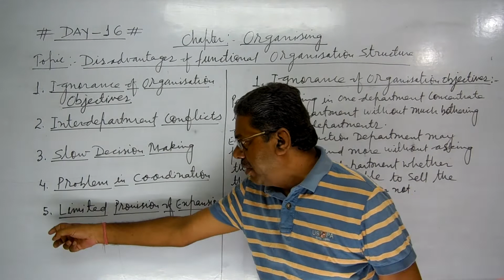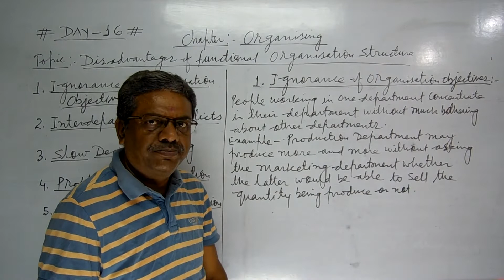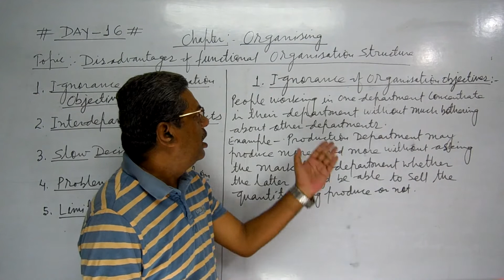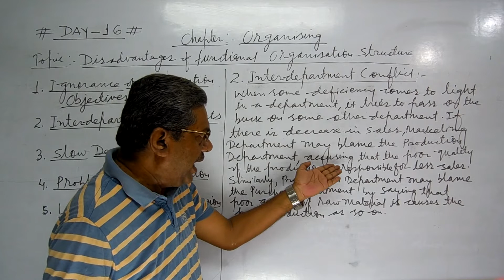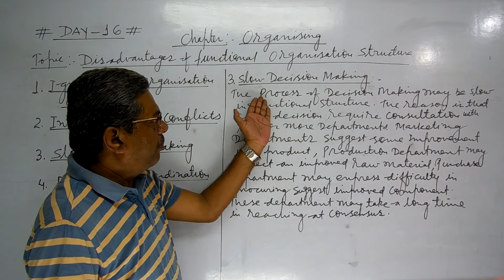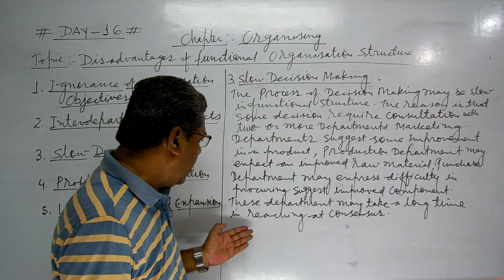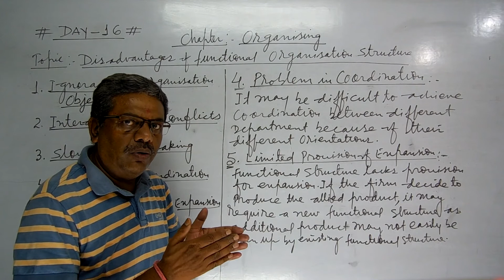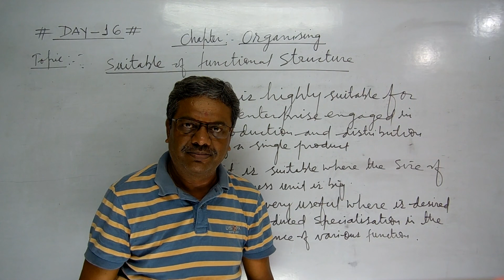DISADVANTAGES OF FUNCTIONAL ORGANISATION STRUCTURE - ORGANISING BUSINESS STUDIES-12# DAY-10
BUSINESS STUDIES-12
CHAPTER-ORGANISING
TOPIC - DISADVANTAGES OF FUNCTIONAL ORGANISATION STRUCTURE & SUITABLE FOR WHOM